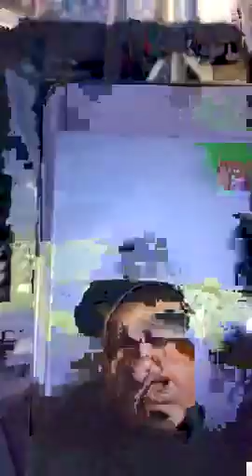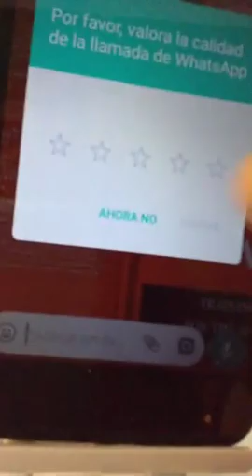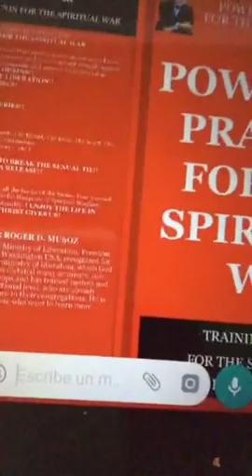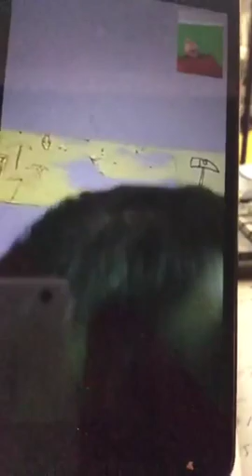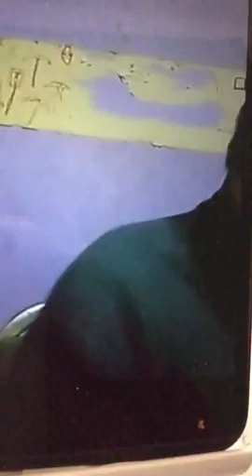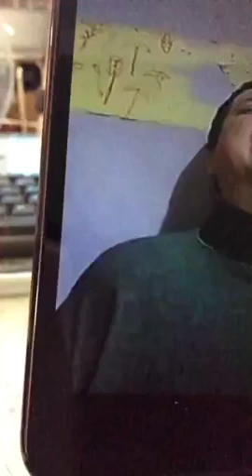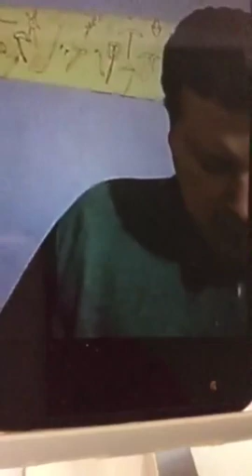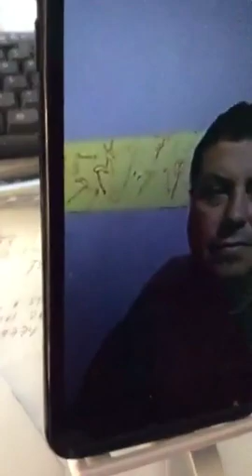GUAOOO!!! VEA ESTA LIBERACION SI USTED DESEA APRENDER GUERRA ESPIRITUAL